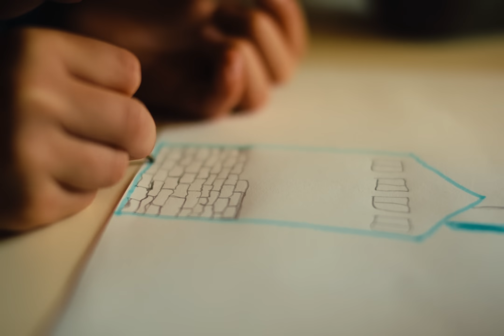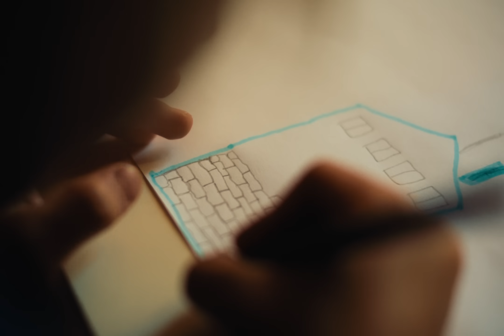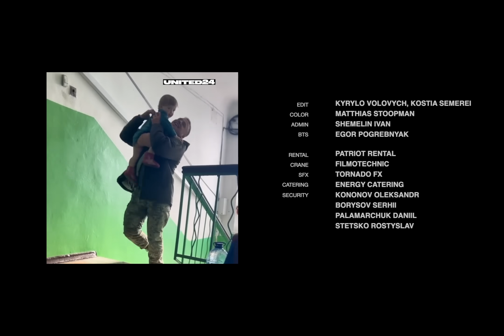ARTBAT ft. John Martin - Coming Home (Official Music Video)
CREDITS:

DIRECTOR: Pavel Buryak
PRODUCTION COMPANY: Rafesthetic.tv
EXECUTIVE PRODUCERS: Pavel Buryak
PRODUCER: Katerina Nefeld, Kyrylo Buniak
CREATIVE PRODUCER: Tania Mogyla
CREATIVE & ORG. TEAM - Kyrylo Kruk
DIRECTOR OF PHOTOGRAPHY: Yannick Müller, Borya Borysov
EDITOR: Kostia Semerei, Kyryl Volovych, Pavel Buryak
COLORIST: Matthias Stoopman
ACTORS: Yaryna Sydor, Mykola Zavarygin, Tetiana Krulikovska, Anton Svets, Mila Kadem, Ihor Didkovskii, Sergio Khorolets, Masha Plodunova, Diana Turchak, Valeriia Isakova, Dasha Lukianets

PERFORMED BY: ARTBAT, John Martin

Under exclusive license to Warner Music Group Germany Holding GmbH